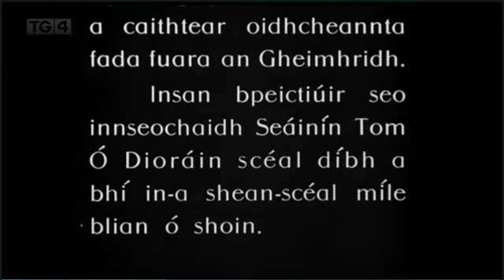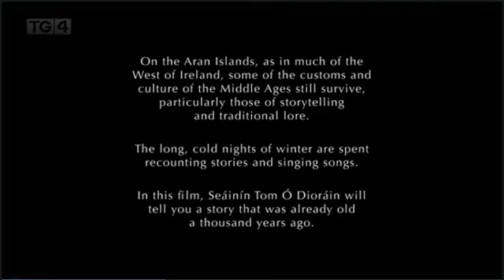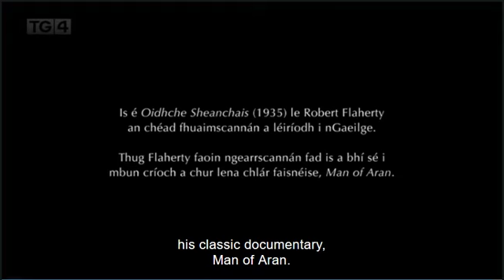Oídhche Sheanchais [First Irish language film]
Insíonn an scéalaí mór le rá, Tomás Ó Dioráin, scéalta faoin bhfarraige cois tine i seanteachín Éireannach.

Tomás Ó Dioráin tells tales of the sea around a fire in an old Irish cottage.